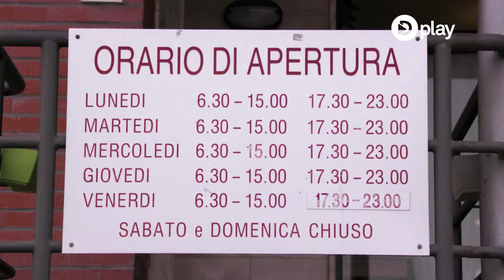Camionisti in trattoria | Trattoria Buratti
Chef Rubio, accompagnato da camionisti provenienti da tutte le regioni d’Italia, attraversa lo stivale alla ricerca delle migliori trattorie dove pranzare e cenare dopo un lungo viaggio. Unici requisiti, ricette veraci e prezzi modici.
Riuscirà a tenere testa ai camionisti più affamati d’Italia ?